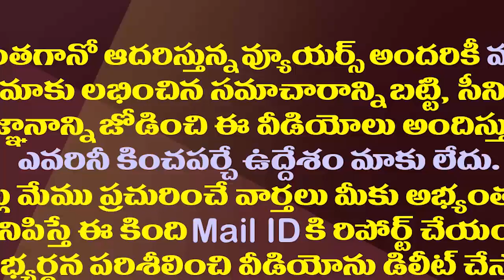ఇప్పటివరకూ రోజానే అనుకున్నాం..సెల్వమణి తక్కువేం కాదు| Selvamani Inaugurates Roja Charitable Trust